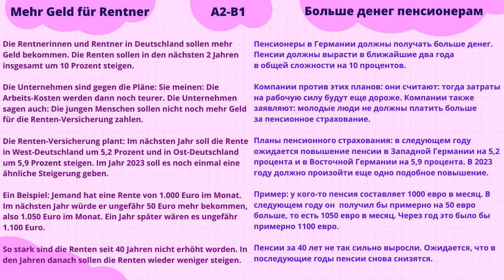1 ВИДЕОУРОК. MEHR GELD FÜR RENTNER-БОЛЬШЕ ДЕНЕГ ПЕНСИОНЕРАМ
УЧИМ НЕМЕЦКИЕ ФРАЗЫ ПО ТЕМЕ  "FILME UND FILMAUSWAHL  - ФИЛЬМЫ И ВЫБОР ФИЛЬМА" УРОВЕНЬ B1.  Тренируем Hörverstehen, учим готовые фразы, пробуем самостоятельно строить предложения с этими фразами.

Полезная информация по изучению немецкого языка:
Рекомендую следующие плейлисты: